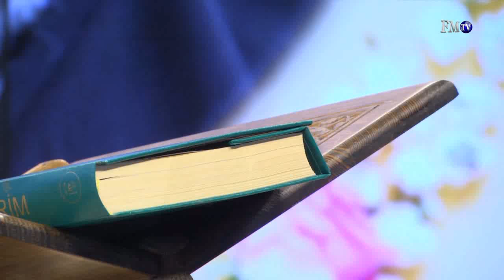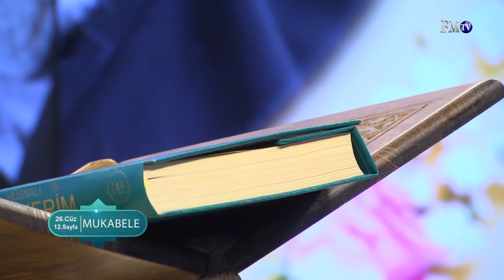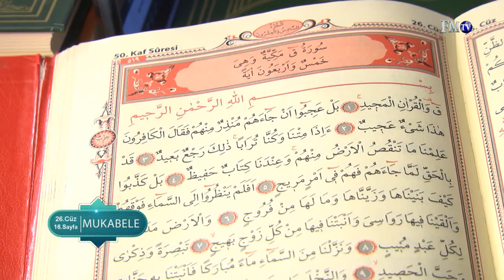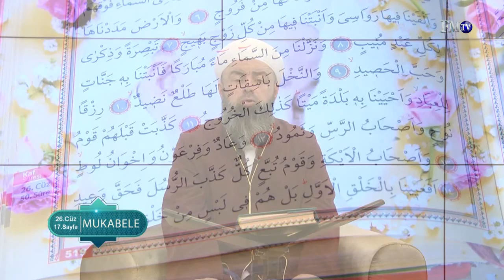Mukabele 26. Cüz - 2020 (Masum Bayraktar Hoca Efendi)